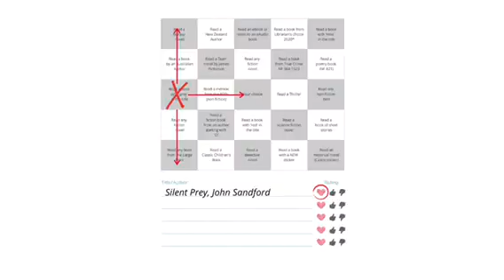Get involved with Get Lit!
Get involved with our Get Lit! Winter Reading Challenge 2021 for adults and teens. Here's how to make a start ...